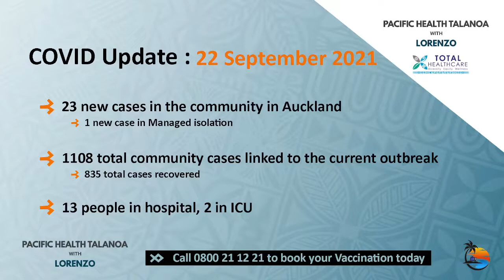Pacific Health Talanoa with Lorenzo: COVID-19 Updates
🎤Pacific Health Talanoa with Lorenzo🎤
22/09/2021 on Covid-19 Level 4 Lockdown

🎤COVID-19 Updates on Pacific Health Talanoa with Lorenzo🎤